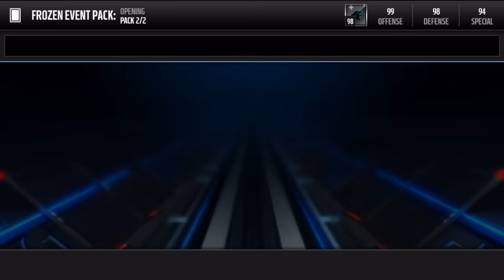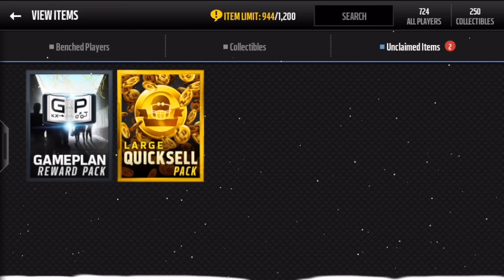Madden Mobile 16 The Road to Bo Episode 7 Ultimate Freeze Pack, Journey 7, Pro Packs, and Gameplan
In Episode VII we complete the Frozen Journey 7, open some Pro Packs, Finish the Gameplan Live Event, open a Frozen Tundra Pack, and a Large Quicksell!